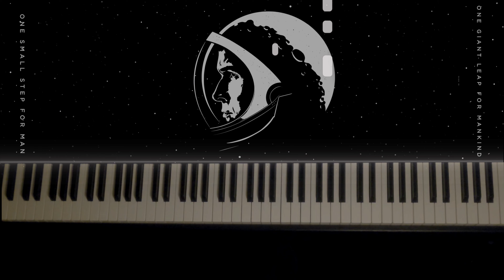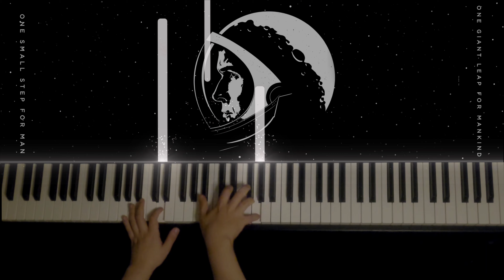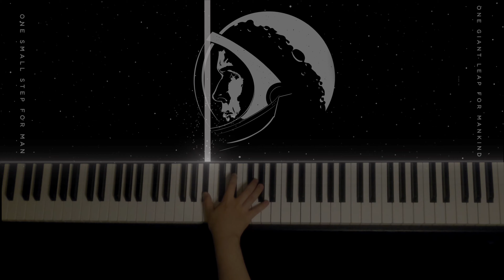First Man - The Armstrongs (Piano Cover)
I actually covered this soundtrack before but I couldn't play it very well because it was when I was just starting to play the piano and the camera angle and so on was very bad. Since I love the soundtrack so much, I wanted to play it again and upload it properly. Hope you like my cover.